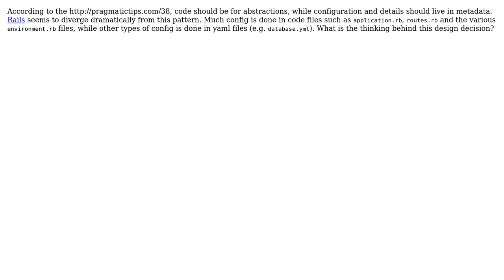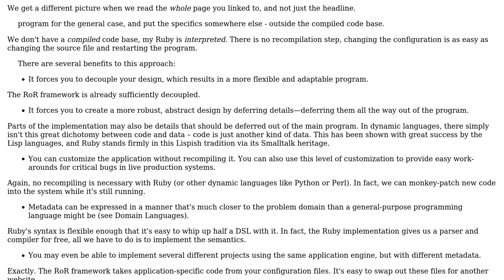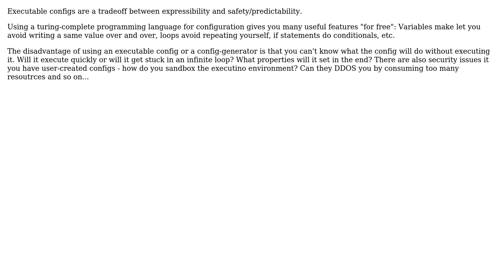Software Engineering: Why does Rails do config in code? (3 Solutions!!)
Software Engineering: Why does Rails do config in code?

With thanks & praise to God, and with thanks to the many people who have made this project possible! | Content (except music & images) licensed under CC BY-SA | Music | Images & others | With thanks to user thorsten muller user ronan_mac user hugomg user amon and the Stack Exchange Network Trademarks are property of their respective owners. You are responsible for your own actions.